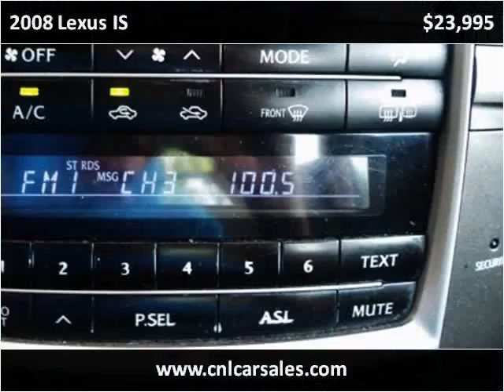2008 Lexus IS Used Cars Shepherdsville, Mt. Washington, Bull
This 2008 Lexus IS is available from Craig and Landreth Cars - Shepherdsville.